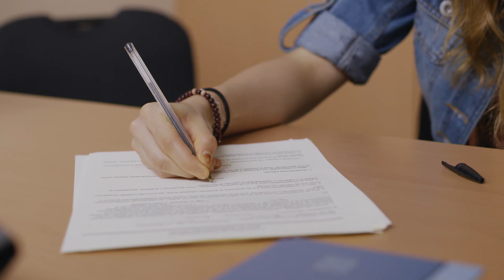La Querida Del Centauro 2 | Capítulo 44 | Telemundo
Video oficial de Telemundo La Querida Del Centauro 2. El Dr. Lemus le inyecta otra dosis de tratamiento a Yolanda  para borrarle la memoria.

La Querida del Centauro 2
La historia de la venganza del Centauro, quien preso de una obsesión que no conoce límites y mientras rehace su imperio, desplegara toda su astucia y maldad para castigar a Yolanda, Gerardo y todos aquellos que se unieron a estos para traicionarlo.